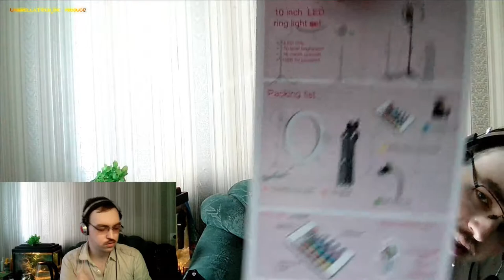Unboxing №05 - Кольцевой светильник всех цветов (H D S N H)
✅ Кольцевой светильник всех цветов (H D S N H) для стримов